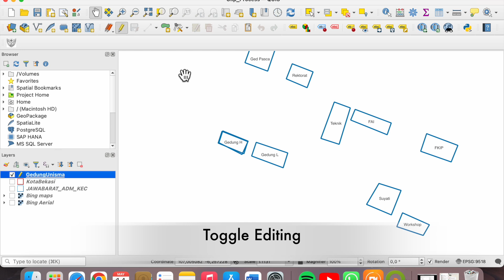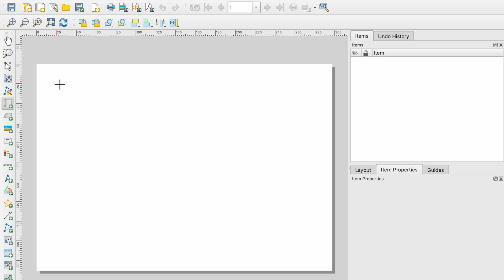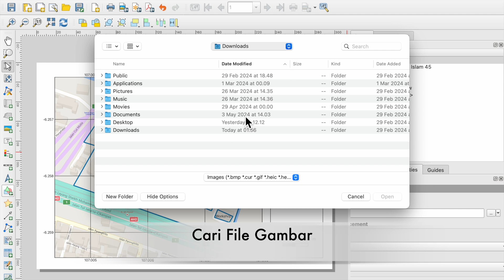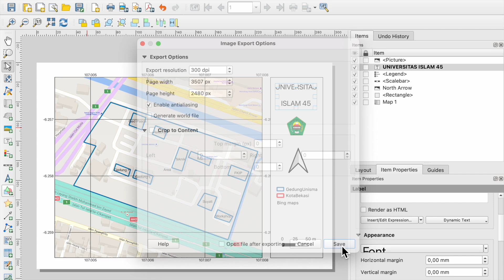Membuat Peta Standar dengan Quantum GIS